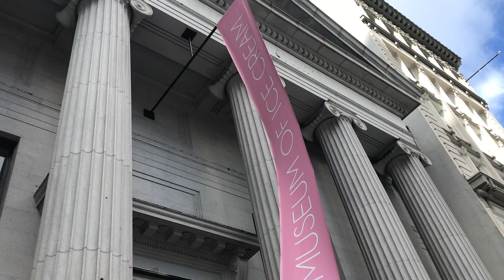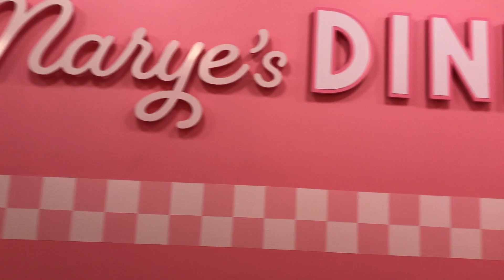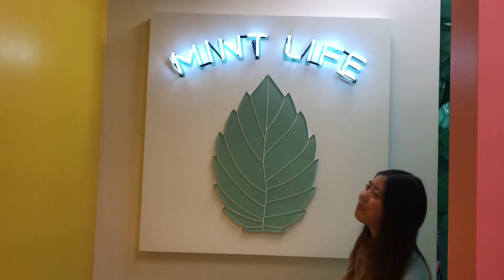MUSEUM OF ICE CREAM VLOG (San Francisco)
we spent two hours in the museum but the video turned out to be only 3 minutes???

-FAQ-

*16

*Not giving away my actual address lol, but I can tell you that I live in San Fran, California. (USA)

*DSLR - Canon Rebel T5I (I use this one more often)
*Vlogging Camera - Canon Vixia Hf R600

I'm 100% Chinese! :)

When did you start Youtubing?
I started in 2014, I think I was around 13 at that time?